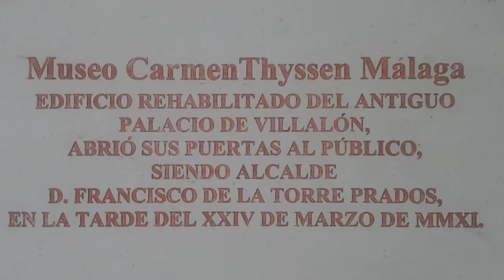Carmen Thyssen Museum Málaga Spain